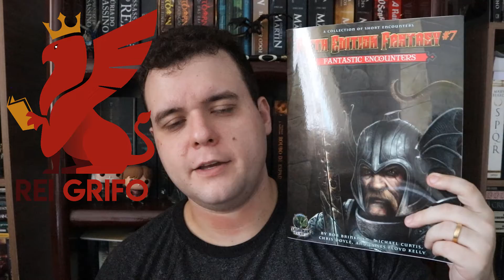Resenha do Rei Grifo: Fantastic Encounters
Fantastic Encounters é um suplemento de Dungeons & Dragons lançado pela Goodman Games e atualmente para ser lançado no Brasil pela Editora Sagen através de um financiamento coletivo.